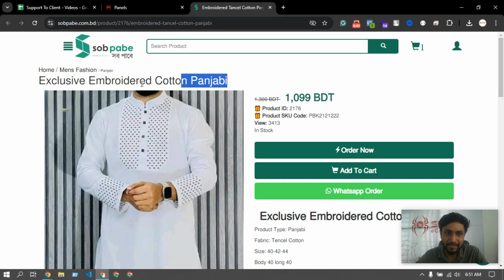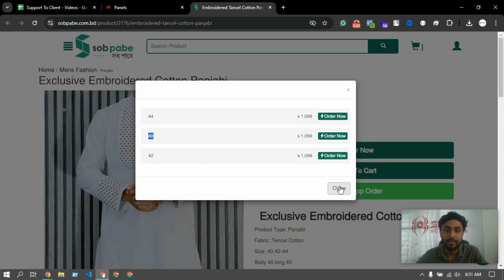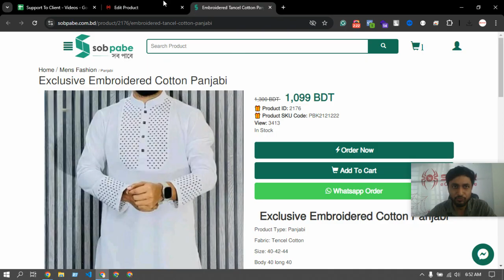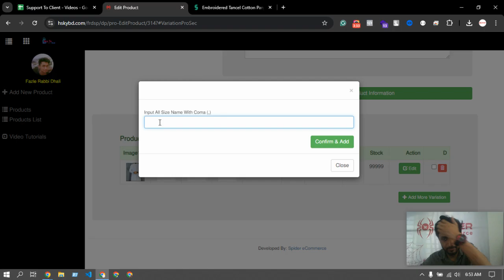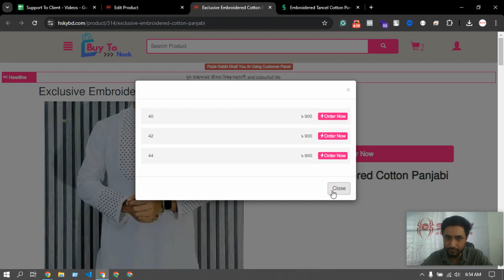Support#177- part1 - সাইজ ভেরিয়েশন প্রোডাক্ট এইভাবে অ্যাড করবেন - Spider eCommerce website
Support#177- part1 - সাইজ ভেরিয়েশন প্রোডাক্ট এইভাবে অ্যাড করবেন - Spider eCommerce website management Tutorial Bangla

Welcome to Part 1 of our comprehensive tutorial series from Spider eCommerce! In this Bangla video, you'll learn how to add size variation products to your eCommerce website. This essential feature allows you to offer multiple size options for your products, enhancing the shopping experience for your customers and driving higher sales.

Spider eCommerce is your trusted partner for developing dynamic, fast, and user-friendly eCommerce websites. With over 300 successful projects and a commitment to 100% client satisfaction, we specialize in creating custom PHP-based websites that cater to your unique business needs. Our expertise ensures that your online store is equipped with the tools necessary to stay competitive and grow.

- **Custom Dynamic Websites:** Developed using PHP for speed and flexibility.
- **Proven Success:** Over 300 completed projects since 2019 with a focus on client satisfaction.
- **24/7 Support:** We’re available round-the-clock to assist you with your business needs.
- **Complete Packages:** Free .com domain registration and premium fast web hosting included.
- **Advanced Features:** Manage size variations, product listings, and more with ease using our platform.

- Step-by-step instructions on how to add size variation products.
- Tips to optimize product pages for better user engagement and sales conversion.
- Strategies to enhance your eCommerce website’s functionality and user experience.

Let’s work together to build a powerful online presence!

**Elevate your eCommerce website with our expert development services. Contact Spider eCommerce today and start building your success!**